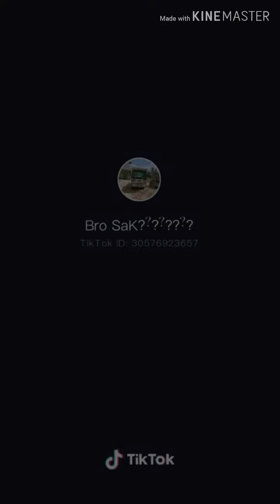ឡានដីល្បីក្នុង Tik Tok